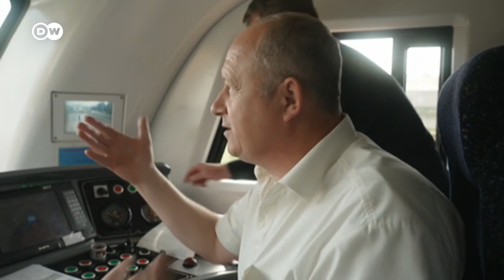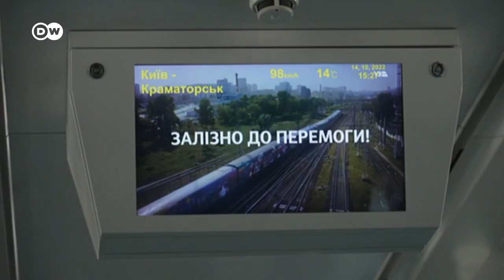Vuelve el tren a Kramatorsk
Habitantes de la principal ciudad del Donbás, en el este de Ucrania, retornan a sus hogares, aunque sigue la guerra, y la zona es blanco frecuente de ataques rusos. Los servicios de tren a Kramatorsk se interrumpieron en abril cuando la estación fue alcanzada por un misil. Cuando comenzó la invasión rusa muchos habitantes decidieron huir hacia otras partes del país o a otros países europeos. Ahora, por primera vez en seis meses funciona de nuevo el servicio ferroviario hacia esta ciudad.